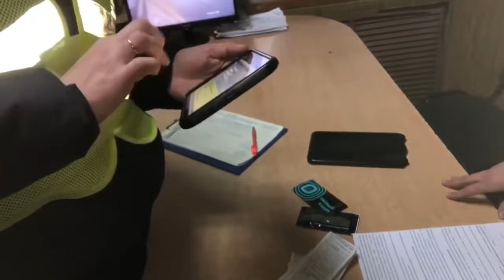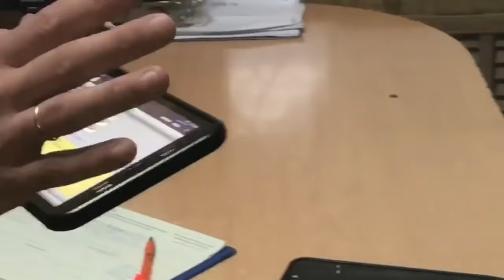Срочно!!! Первые Штрафы Евробляхам с 15.01.2021 У полиции появился доступ к таможенной базе.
С сегодняшнего утра полиция получила доступ к таможенной базе и начала активно штрафовать владельцев иностранных машин прямо на дороге. Созданы отдельные карательные экипажи, специализирующиеся на еврономерах.
На первый раз штраф составляет немного, не мало - 8500 грн, если попадешься повторно - 17 000 грн + лишение прав на год, с возможным оплатным изъятием авто.
❓Кого и за что штрафуют?
ч. 8 ст 121 КУпАП Штраф предусмотрен за управление транспортным средством, которое ввез на таможенную территорию Украины другой человек. Это ломает самую распространенную схему ввоза - верблюд иностранец ввозит авто на срок до 1 года и передает украинцу (резиденту). Водителя такого автомобиля теперь могут оштрафовать.
Если ты ввез автомобиль на себя и просрочил срок - за это точно также можешь получить этот штраф на месте.
❓Можно оплатить 8500 и ездить дальше, как это всегда делали?
Нет. Штраф, который пишет полиция предусмотрен за каждый факт управления транспортным средством. Не путайте штраф “полицейский” со штрафом “таможенным” это две абсолютно разные вещи.
❓Чем еще грозит получение такого штрафа?
К сожалению, штрафом в 8500 грн эта история не заканчивается, после вынесения такого штрафа полицией, информация о факте использования Вами данного транспортного средства попадает в таможню, а с точки зрения таможенного законодательства это является уклонением от уплаты таможенных платежей (ст. 485 Таможенного кодекса).
‼️Размер этого “таможенного” штрафа - 300% от неуплаченных в бюджет платежей за растаможку.
Данное видео развлектельного характера, и только в общих чертах показывает цены и качество автомобилей, возможны неточности. Для подробного отчета или обзора свяжитесь с нами по указанным контактам.